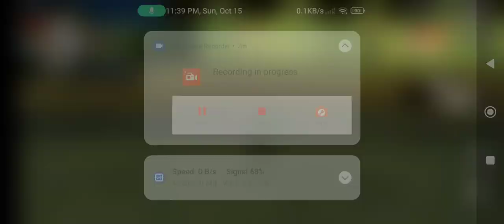October 16, 2023